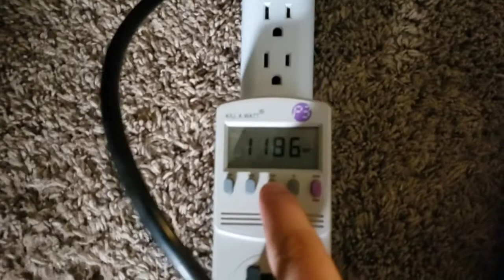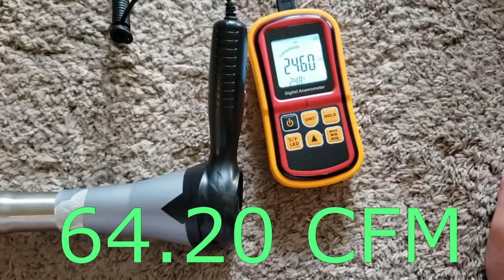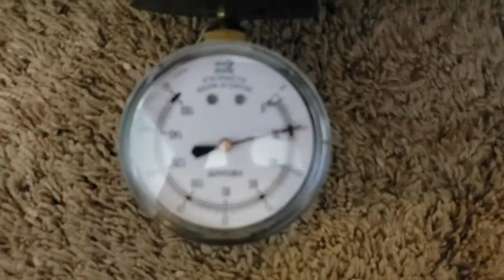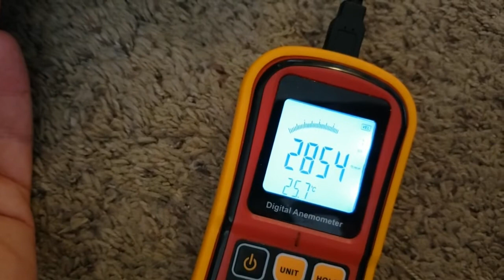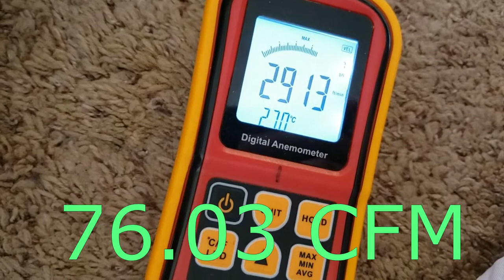Hoover Z400 airflow test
So. I guess the motor isn't in as good of a shape as I thought that wind down sound makes me think the bearing/s are potentially starting to go so this is again not a definitive test but it gives us a general idea of how these machines performed